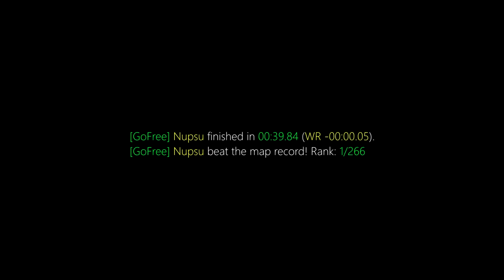surf_apollo WR. Surfed by Nupsu [CS:GO]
[GoFree] Nupsu finished in 00:39.84 (WR -00:00.05).
[GoFree] Nupsu beat the map record! Rank: 1/266

(102t)